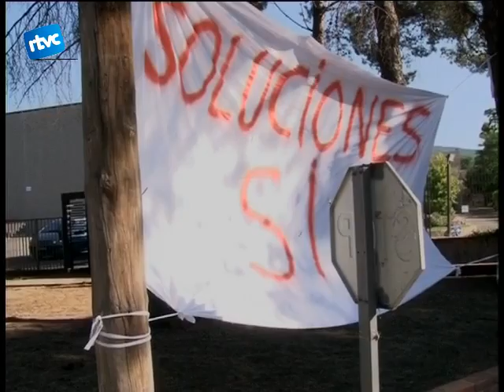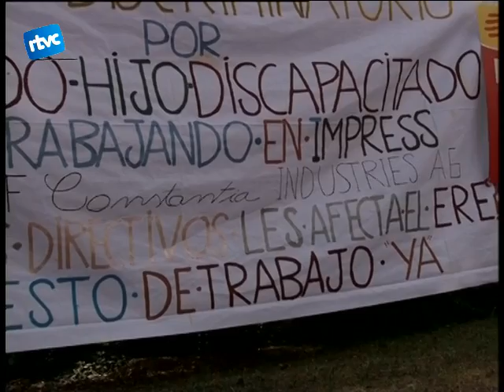01 ERO Impress Diseño Ibérica (Masa Decor)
Sembla que lactualitat ha decidit aturar-se durant uns dies a la carretera de Sant Antoni de Vilamajor. I és que si fa uns dies aquesta via de comunicació era notícia per la caiguda duna avioneta, com ja us informàvem dijous i us recordarem daquí a uns minuts, divendres la carretera BP 5107 era lescenari de les protestes dun grup de treballadors, els de lempresa Impress Diseño Ibérica.